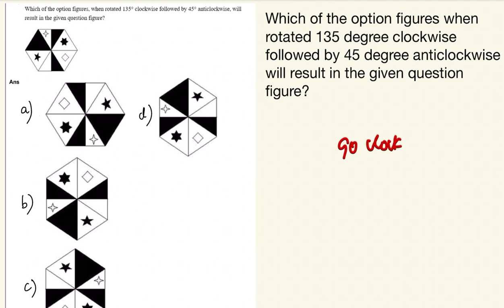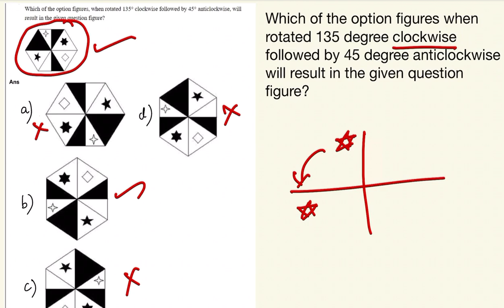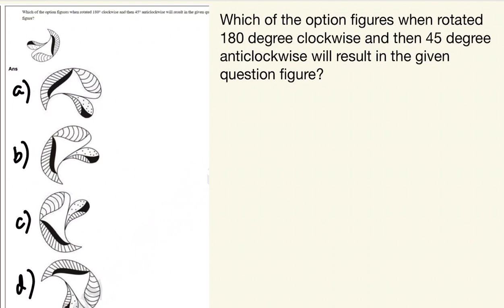On Your Mark - Reasoning Part 01